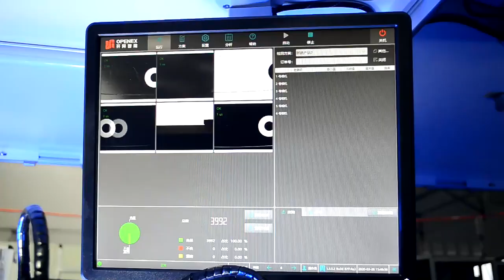Magnetic Core Optical Sorting Inspection Machine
Openex Intelligent Technology (Shanghai) Co., Ltd. is a high-tech enterprise under Openex Group, which develops and produces inspection machine, robots, precision optical devices and intelligent assembly lines.
Over the years, OPENEX based on the basis of optical inspection, developed a series of part sorting machines. It includes glass disc series, slot disc series, linear series, magnetic conveyor, pinhole insertion type, electrical performance test, etc., can meet various industry needs for surface defects detection, size measurement, pattern recognition, fixed function and many other testing requirements.
OPENEX inspection machine has reached a maximum speed of 1200 parts/min, with 100% inspection accuracy, zero misjudgment and accuracy up to 0.01mm.